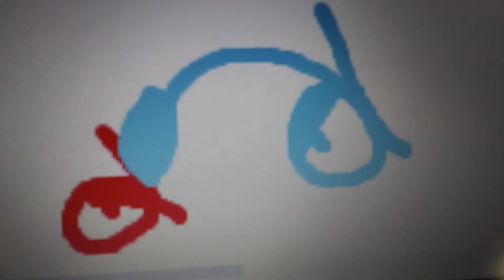tvokids k i d s kills marokids k i d s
tonight we going to make TVOKids logo different this is my way